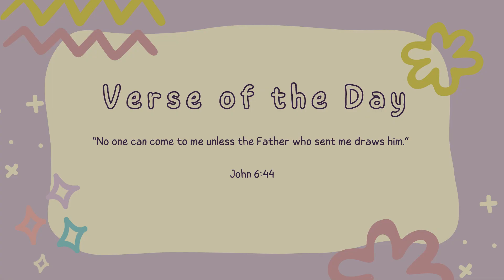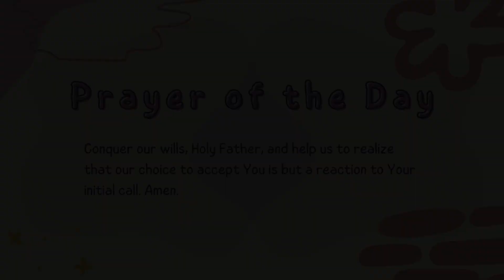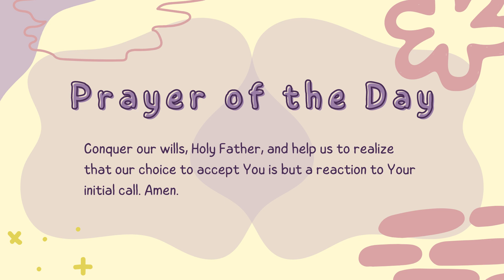His Likeness -Daily Verse, thought, Devotional, Morning meditation & Morning Prayer